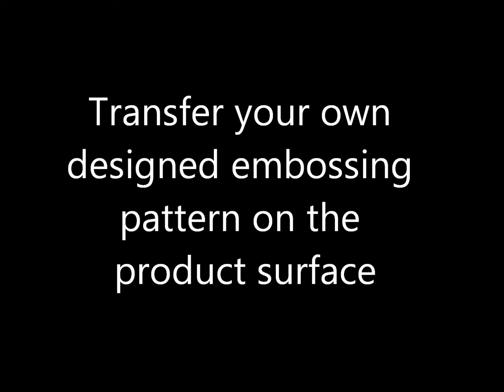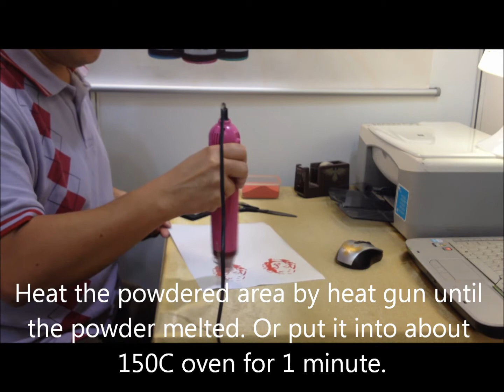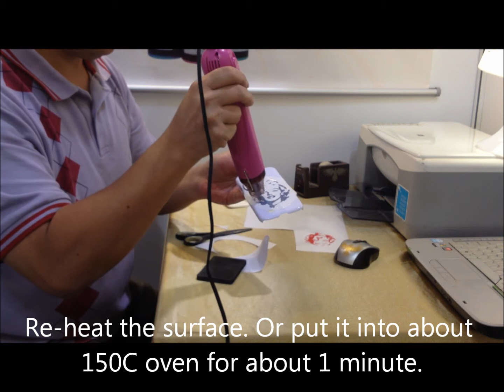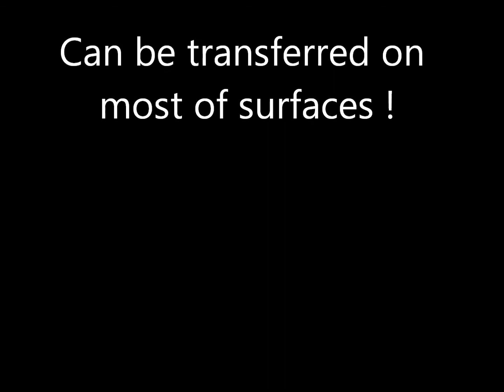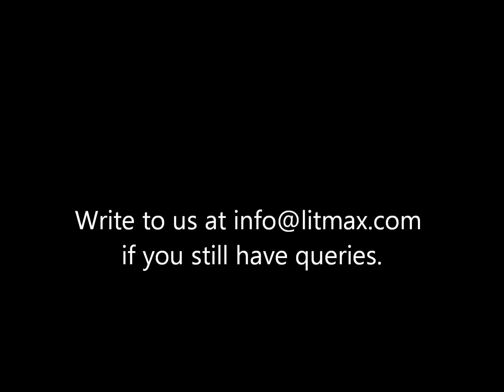iEmBoss Decal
Design your own custom embossed pattern on your inkjet printer  with iEmBoss Decal and embossing powder.